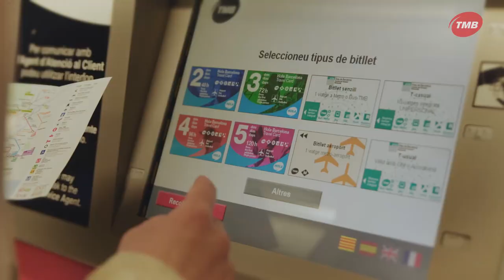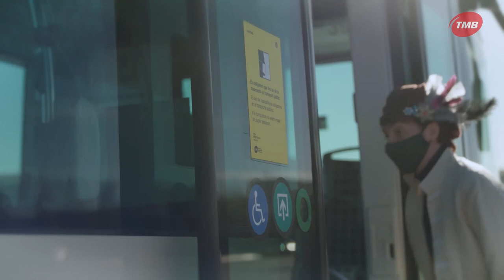Atenció! Arriba el Patge Reial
El Patge Reial de SSMM els Reis Mags d’Orient arribarà a les cotxeres de TMB el proper dia 4 de gener per rebre totes les cartes dels vostres fills i filles. Segurament, aquest any les cartes seran molt llargues i plenes de desitjos per a tota la família i per al nostre món